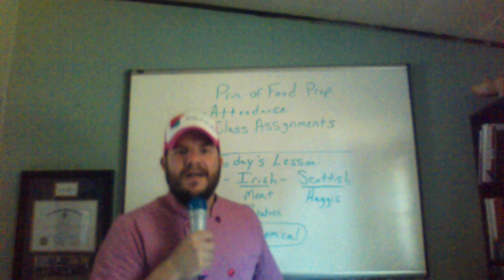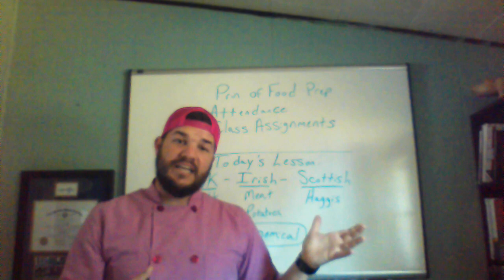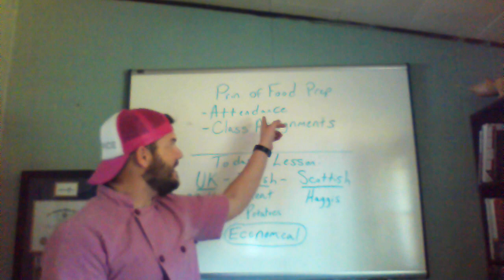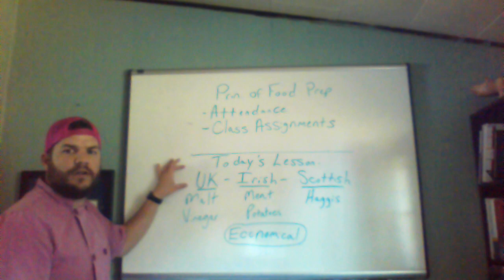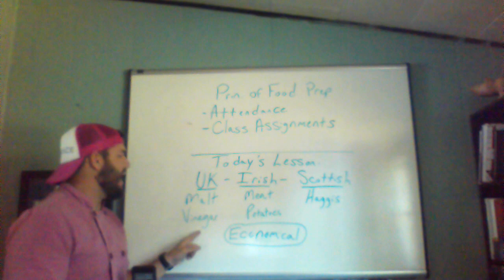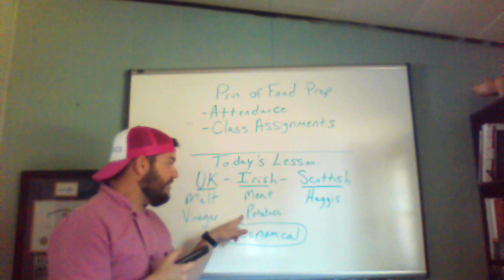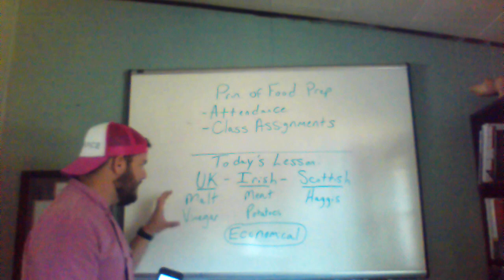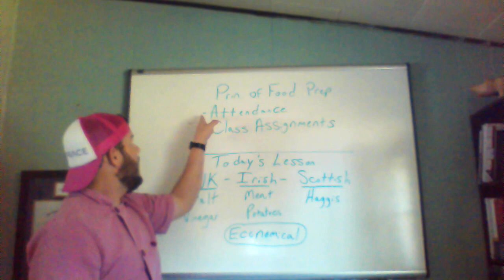Video 3 Food Prep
Monday/Tuesday Week 2 Assignment